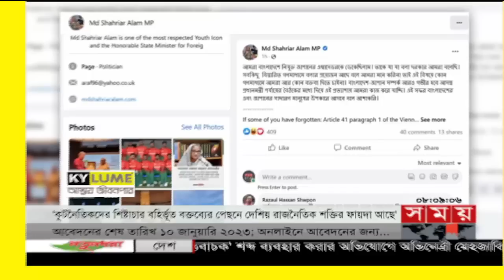জনপদে সময় | রাত ৮টা | ১৬ নভেম্বর ২০২২ | Somoy TV Bulletin 8pm | Latest Bangladeshi News